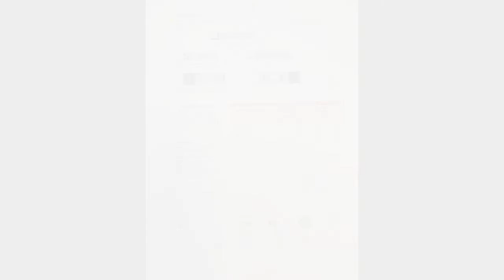Nexans Euromold OTK - High Voltage Cold Shrink Cable Joints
Nexans HV cable terminations are suitable for 6.6kV, 11kV, 24kV, 33kV and 42kV cable networks

Euromold OTK are single core cold shrink cable terminations for use outdoor specified to terminate and connect medium/high voltage cables (12kV 24kV)

Thorne & Derrick have signed an International Distribution Agreement with Nexans Power Accessories UK.  Signing the new Nexans Power Accessories UK, International Distribution Agreement, is a key part of Thorne & Derrick’s growth strategy for the next 5 years.